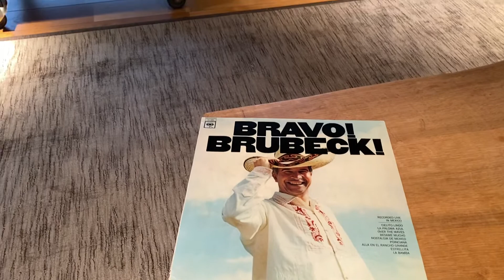2022 October 16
Neumann DST with EMT 927